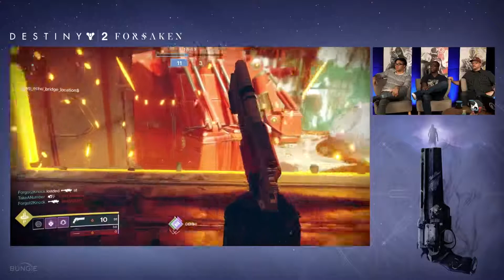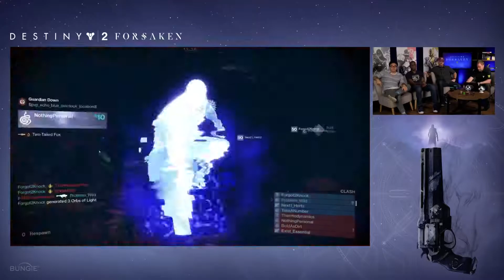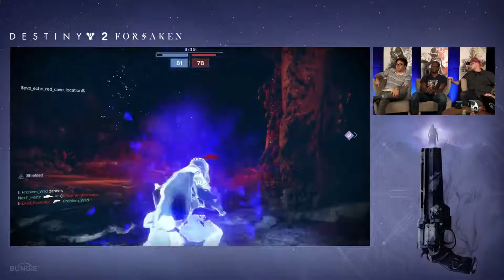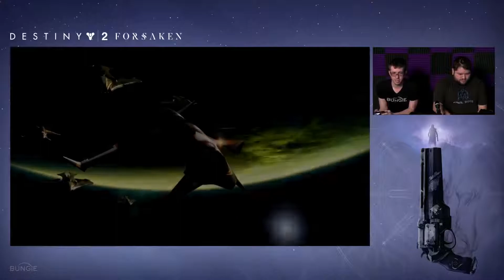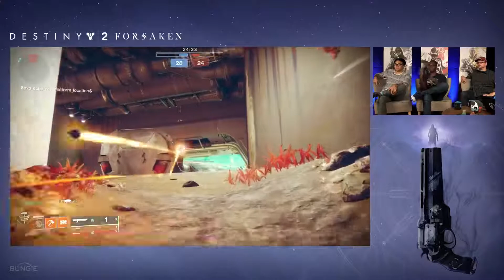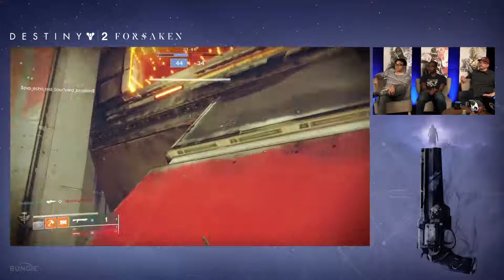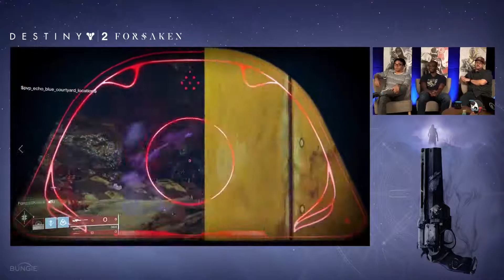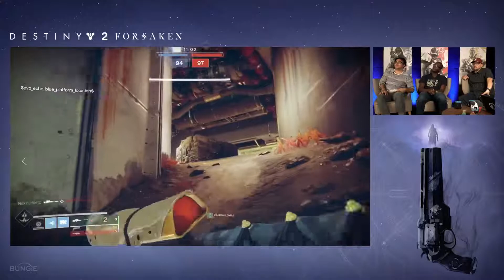FLASHPOINT #26 | Combat Reveal Stream Reactions | 3 Taps are BACK | Weapon Slots | Ability Buffs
Welcome to the ILP! Join Lord Cognito, Lord Addict, Lord Sovereign and Lord King every week as we discuss everything that is Gaming and Destiny. Also make sure to follow us on these outlets.

Twitter Handles